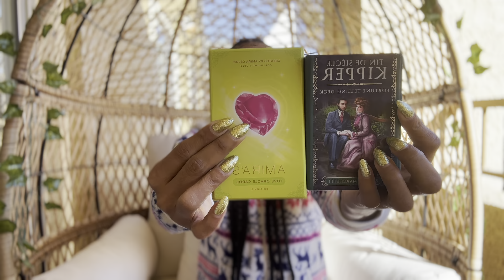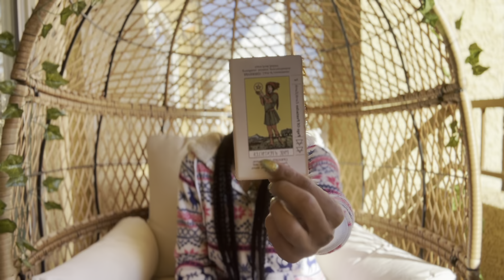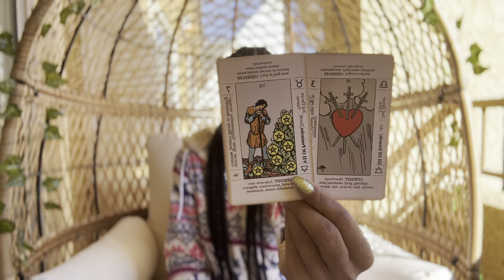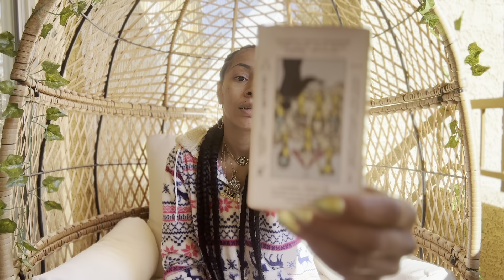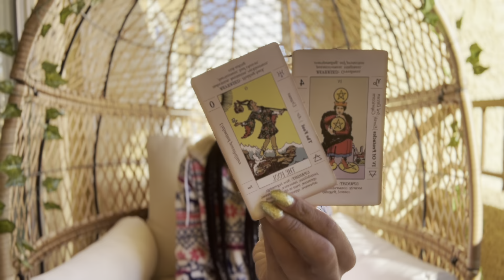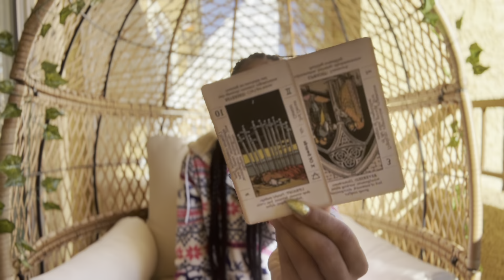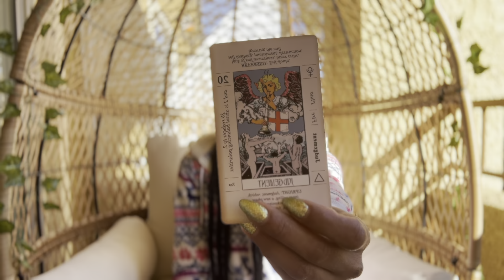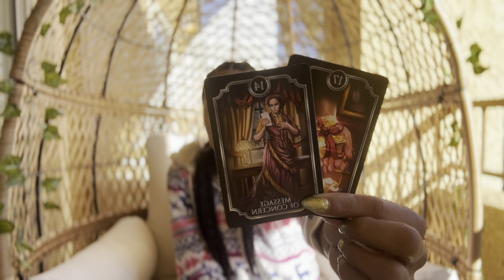Pick A Card: Dec. 1st-14th What’s to come